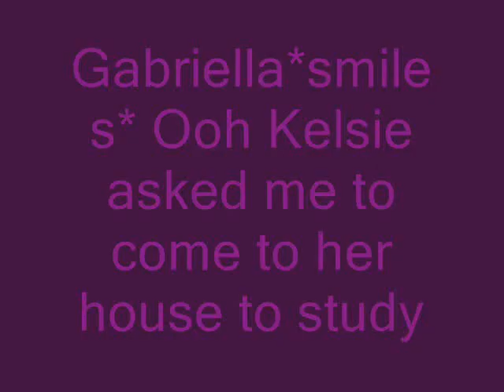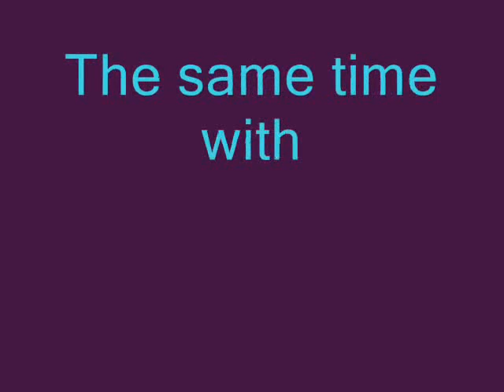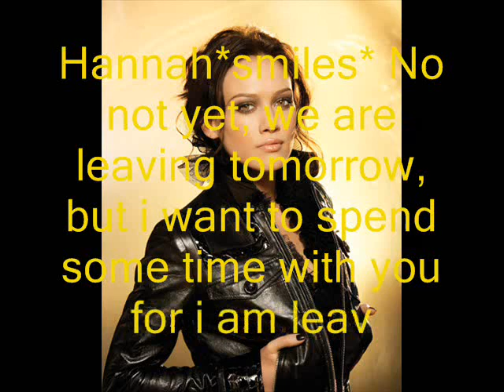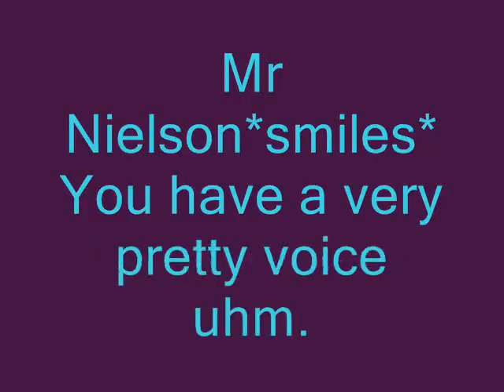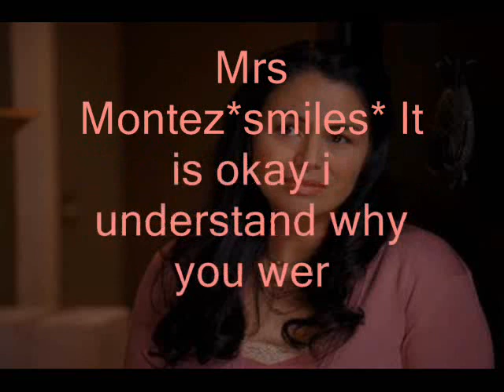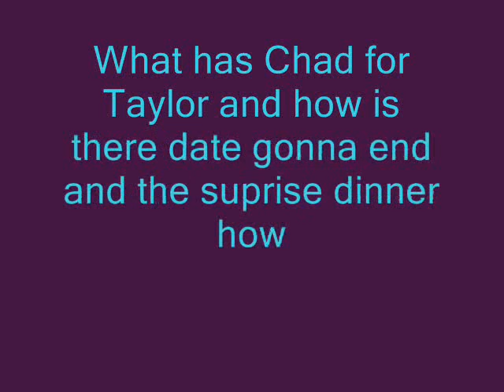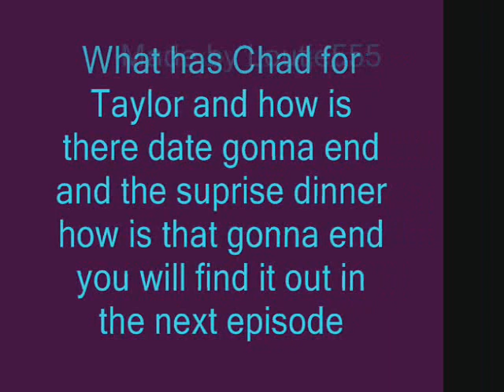High School Musical Serie 2 ep 31 {[Sorry]}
HEEJ guys I know at the end the you see the songs I used but because of the audio claim I had to use a other song sorry
Episode 31